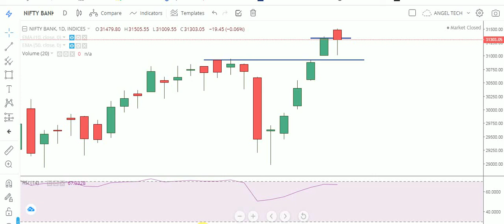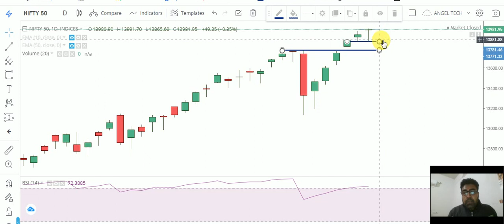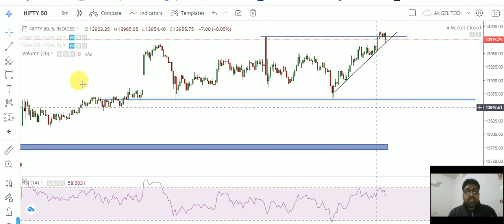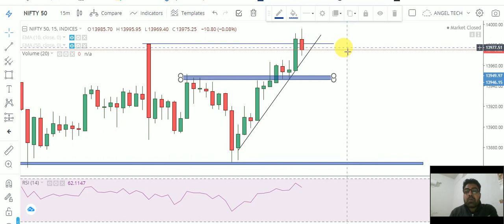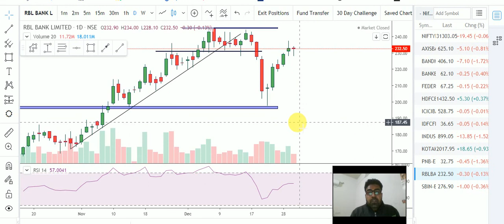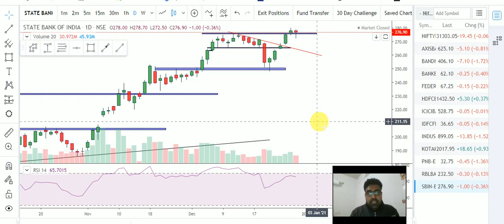NIFTY & BANKNIFTY EXPIRY DAY ANALYSIS FOR OPTION TRADERS | INTRADAY STRETEGY & IMPORTANT LEVELS.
NIFTY & BANKNIFTY EXPIRY DAY ANALYSIS FOR OPTION TRADERS | INTRADAY STRETEGY & IMPORTANT LEVELS| ANGEL TECH ANALYSIS

About This Video-In This Video, I have told about Important Intraday Levels of Nifty & Banknifty Index. Intraday Analysis for Option Traders. I have told the Stretegy for Intraday Trading in Nifty & Banknifty Trading. Analysis of All Banking Stocks Also.

1.Banknifty Daily Intraday Analysis for next day.
2. Important Levels For Banknifty Option Traders.
3.How To Make Profit In Option Trading.
4.Daily Analysis Of All Banking Stocks.
5. Intraday Option Stretegies And Banknifty Chart Setup For Intraday Trading.
6.How To Trade With Option Chain Data And Open Intrest.